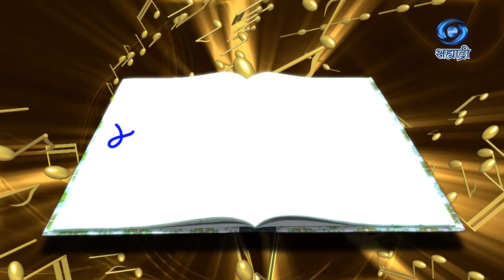Maitra He Shabd Suranche | HD | Vikas Kashalkar | Part 01 | मैत्र हे शब्द सुरांचे | Ep 47 | 16.04.22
सहभागी - डॉ. विकास कशाळकर, गायक
संपूर्ण मार्गदर्शन - नीरज अग्रवाल, अतिरिक्त महासंचालक (कार्यक्रम)
निर्माती - उमा दीक्षित
प्रस्तुती दूरदर्शन केंद्र मुंबई
DD Sahyadri
Doordarshan Mumbai
Sahyadri Marathi
Show : ' मैत्र हे शब्द सुरांचे '
Artist : डॉ. विकास कशाळकर, गायक
पांडुरंग मुखडे, तबला वादक
अनंत जोशी
अतुल पाटील
परिमल कोल्हटकर
Anchor : विघ्नेश जोशी
Social Media Operator : सई सागर मांजरेकर
Producer Director : उमा दीक्षित